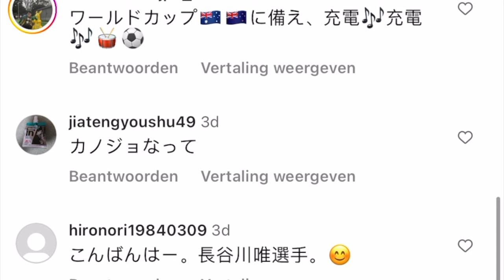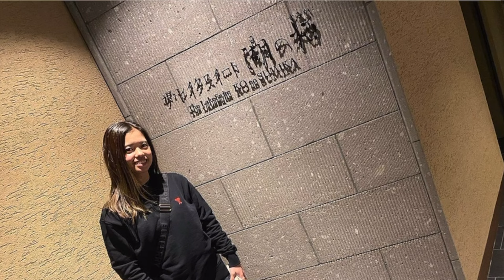マンチェスター・シティの冬休み、長谷川唯は何をしているのか | What is Yui Hasegawa doing during the winterbreak?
長谷川由依はマンチェスターシティの冬休み中に何をしていますか
長谷川唯がマンチェスター・シティに復帰するまでの日々をどのように過ごしているのか、動画でご覧ください。

In this video we will show you what Yui Hasegawa is doing during the mid-season winterbreak at Manchester City. The second part of the season will be starting soon and. When we see her pictures, it seems like she really enjoyed her Christmas and New Years Eve.

について 長谷川唯
🎥サッカーニュース、長谷川唯、マンチェスター・シティ、彼女のサッカーの試合に関する動画です。
🎨 脚本・声優・制作 長谷川唯
🔔 長谷川唯、サッカー、マンチェスター・シティのニュースなら今すぐ購読を

💼 ビジネスに関するお問い合わせ・ご連絡先 ビジネスに関するお問い合わせ、著作権に関するお問い合わせ、その他のお問い合わせは、 までご連絡ください。

About Yui Hasegawa
🎥 Videos about Yui Hasegawa, Manchester City and her football matches.
🎨Written, voiced and produced by Yui Hasegawa.